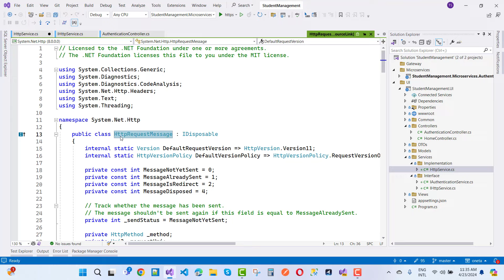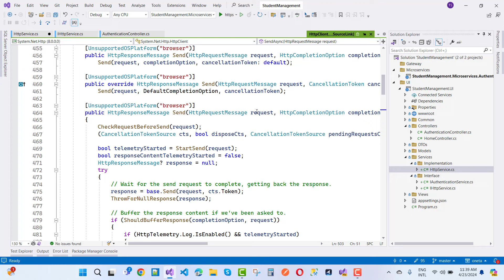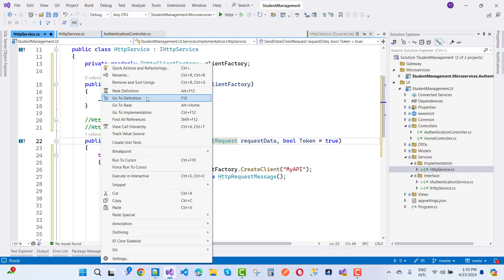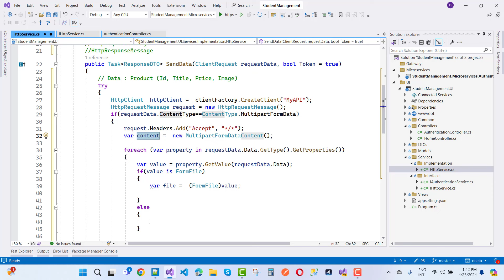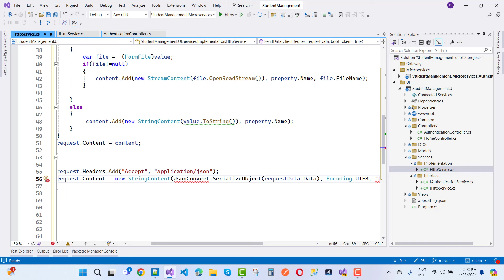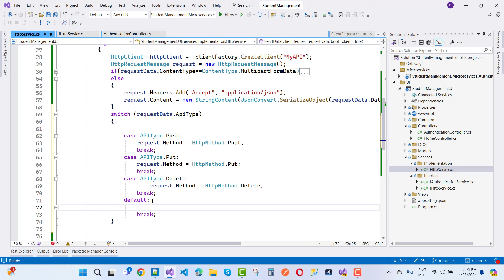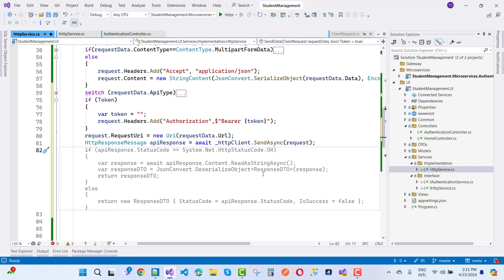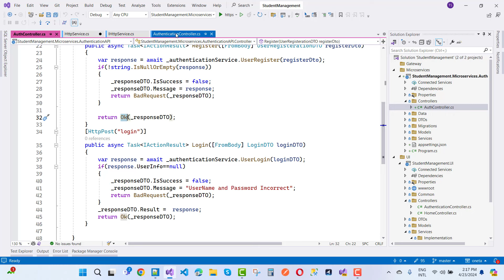Consume Identity Microservice in UI Project | ASP.NET CORE | Part-2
Consume Identity Microservice in UI Project
Fill This Form and Get  Unlimted Membership: